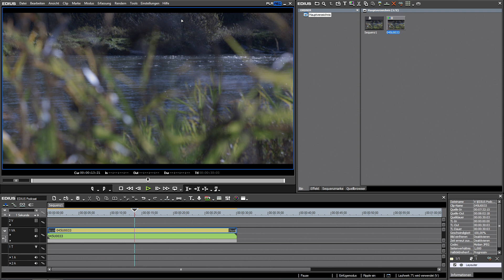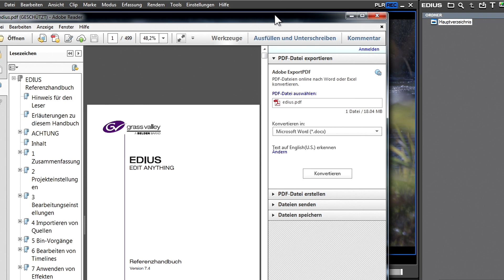EDIUS Podcast - PDF Handbuch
Das EDIUS Handbuch gibt es nicht nur als gedruckte Version, sondern auch als PDF. Um einfach darauf zugreifen zu können ist dieses Handbuch in EDIUS integriert.
Bei einer Demoversion ist dies nicht der Fall. Hier zeigen wir Ihnen wie Sie das PDF-Handbuch in EDIUS integrieren.